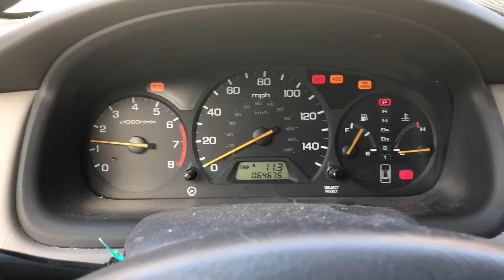Start up interior of my 2002 Honda Accord, and testing the stereos.